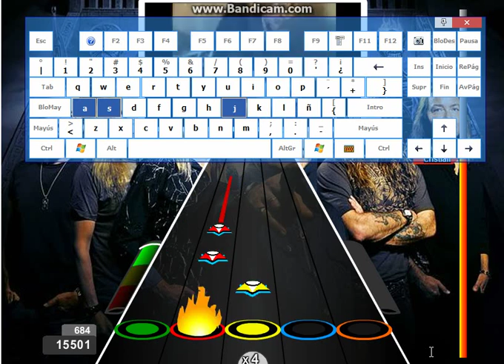The Number Of The Beast por Iron Maiden [Record 22,676 (Facil)]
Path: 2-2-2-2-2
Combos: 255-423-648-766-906